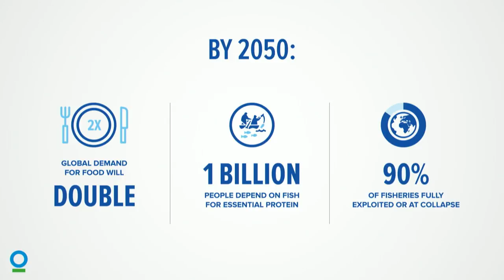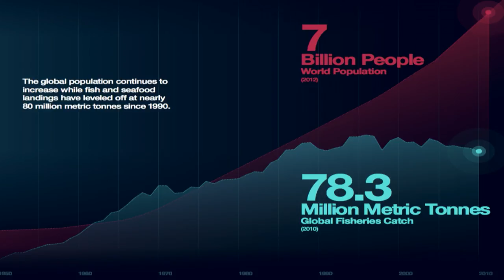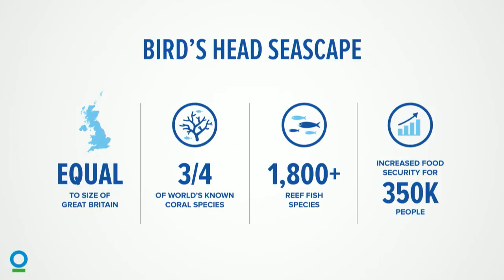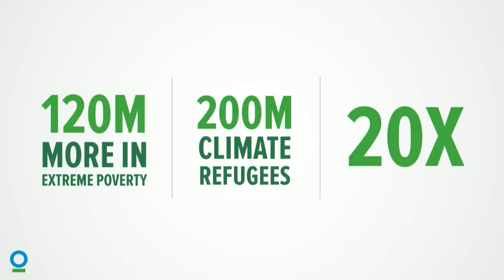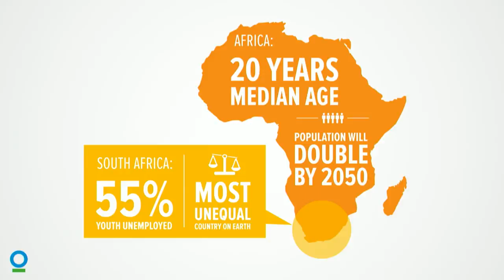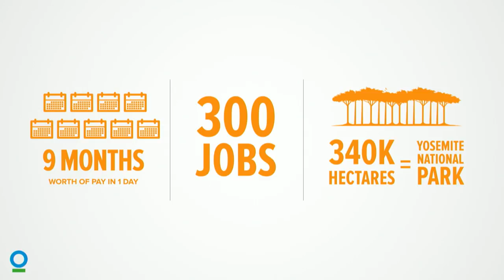Can Nature Save Us? Stories from the Natural World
At a time when humanity’s demands on the natural world have never been greater, Dr. M. Sanjayan’s keynote address highlights nature’s essential role in creating a livable future for people everywhere. He focuses on how we need to reframe environmentalism in order to move forward, as well as shares stories from Conservation International’s work to help communities thrive.